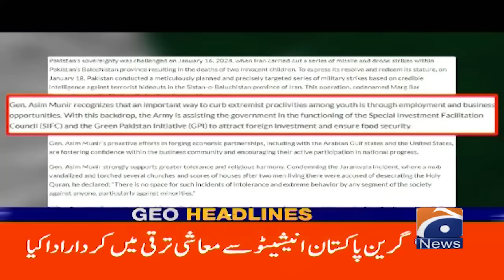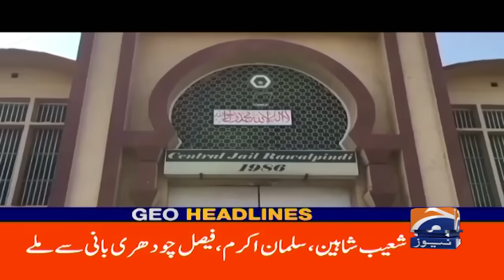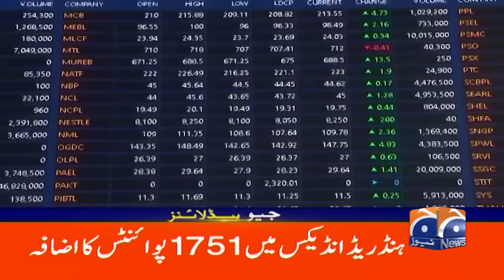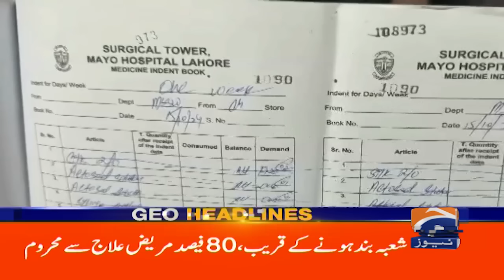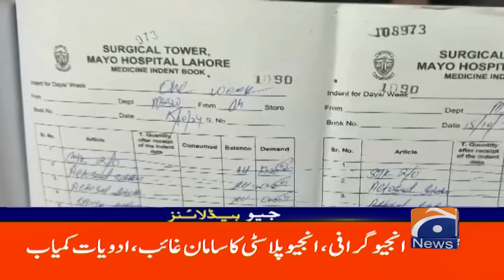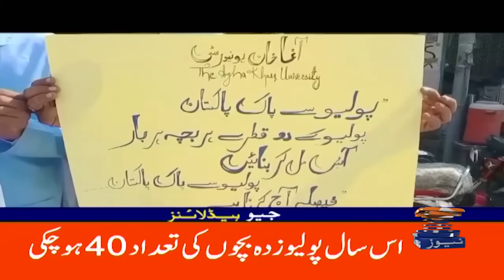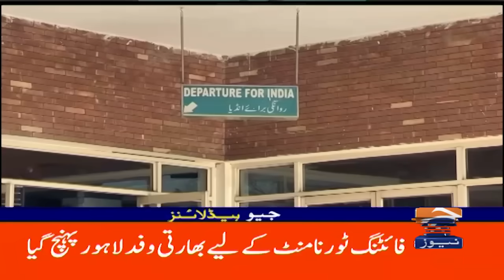Geo News 9 PM Headlines - 24 October 2024